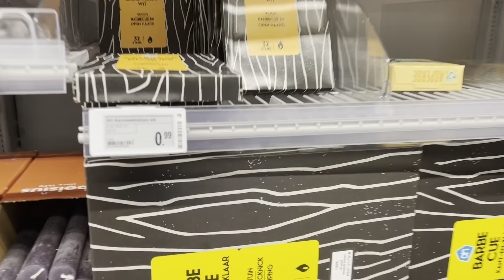Vlog #2 - 🇳🇱 Familie vakantie bij Topparken Landgoed de Scheleberg in Lunteren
In deze vlog nemen we je mee naar vakantiepark Landgoed De Scheleberg in Lunteren. Tijdens de herfstvakantie nog even met de familie van Kimm op vakantie voor we vertrekken in onze camper.

We vieren onder andere Halloween, gaan zwemmen in het buitenbad en Fibi verdwijnt, tijdens een boswandeling, in een weiland met paarden waar we haar niet meer zo makkelijk uit krijgen.

Kijk je mee met onze avonturen?

Voor een dagelijkse update van onze avonturen kun je ons ook volgen via ons Instagram account @avonturenverzamelen.

De muziek van de intro van onze vlog is gemaakt door ons nichtje Maureen en haar vriend Mau. Wil je meer van hen weten, kijk eens op hun Instagram account.

De beelden van de intro en outro heb ik gemaakt met Canva.